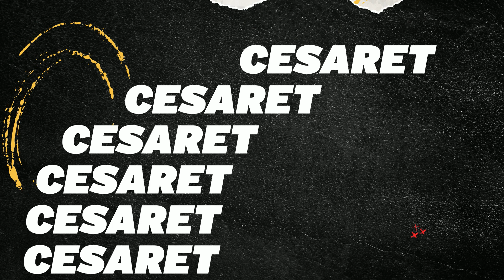EGO personelinden "8 Mart Dünya Kadınlar Günü" mesajı